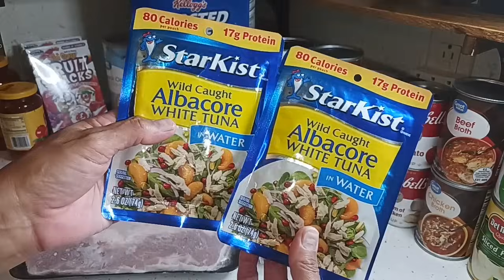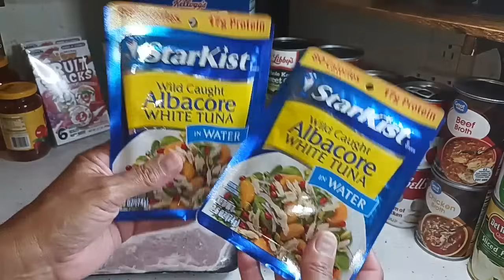Food Pantry Haul / Food Bank / Friend Mail / Eat What You Have Challenge Day 5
Hello friends, thank you so much for taking time out of your day to spend with me. I hope you enjoy the video.

1. Watch All Ads Entirely